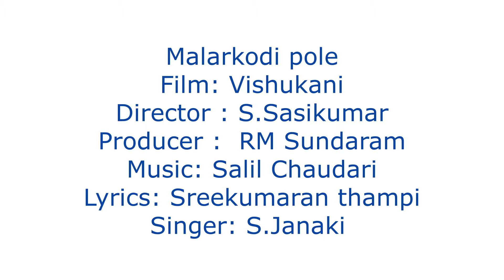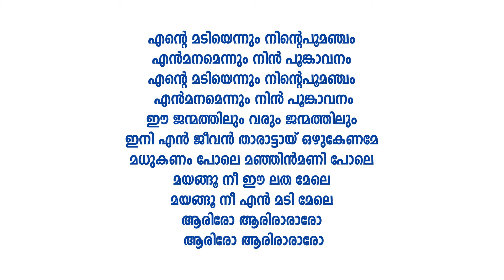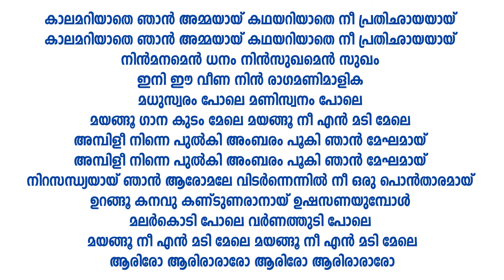Malarkodipole(മലർകൊടി)വളരെ എളുപ്പത്തിൽ പാടി പഠിക്കാം. Music:Salil Chaudari Lyrics:Sreekumaran thampi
SS MEDIA
Malarkodi pole(മലർകൊടി)
Film: Vishukani
Director : S.Sasikumar
Producer :  RM Sundaram
Lyrics: Sreekumaran thampi
Singer: S.Janaki